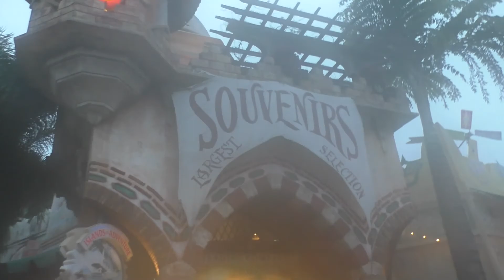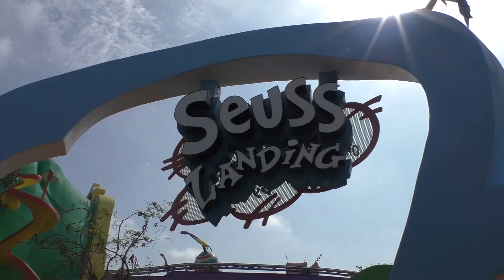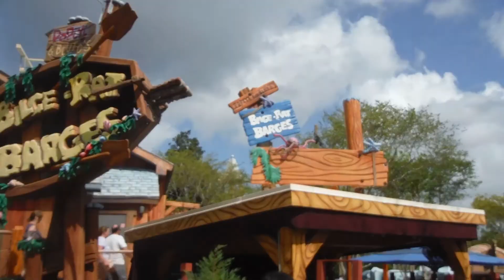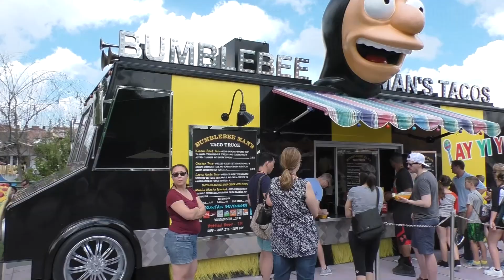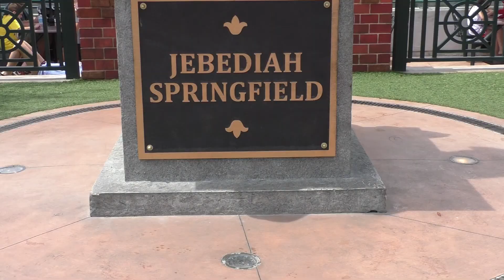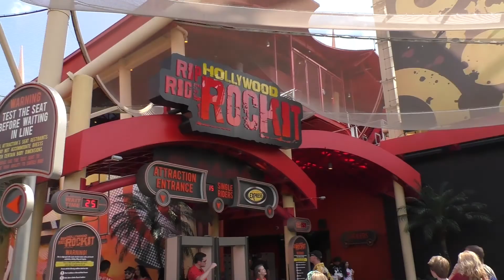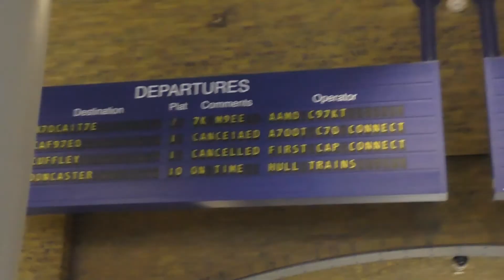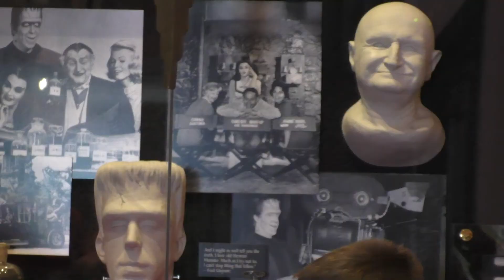Universal Studios 2016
In February 2016, the Babin family made their second family trip to Universal Orlando, but this time, they brought along the Sheppards.